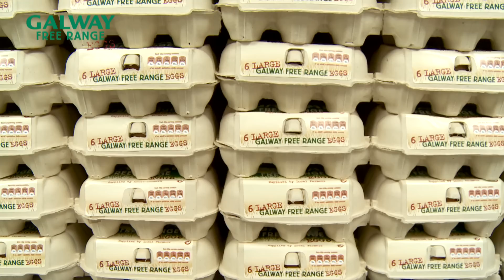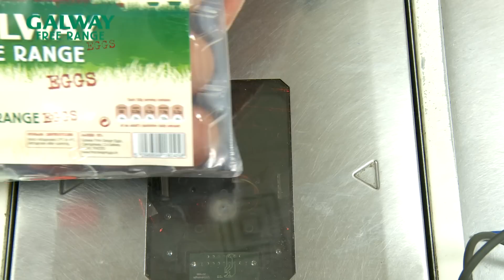Shane Faherty: Galway Free Range Eggs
Big Red Engine produced and edited this quirky little piece to publicise Galway Free Range Eggs, where we interviewed someone from each step of the production process.  Over two days in August 2012 we filmed these interviews and followed the process from farm to fork.  Lots of fun with chickens!

In this piece we talk Shane Faherty, manager at Tesco Galway, about Galway Free Range Eggs.

This video was produced by Big Red Engine for Galway Free Range Eggs.
Ground Floor, 31 Percy Place, Dublin 4, Ireland